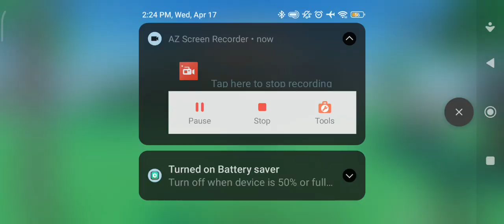GETTING MY 3RD JADE